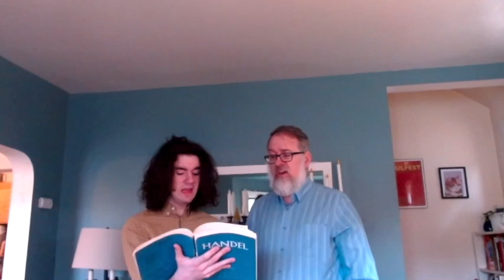First Covenant Seattle Sings Handel's "Great Hallelujah" Easter 2021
Hi, internet! This is the video that I edited this Easter of my church choir singing Handel's "Hallelujah Chorus" from The Messiah. Thanks to everyone who participated. Editing this was a bit crazy but a blast!